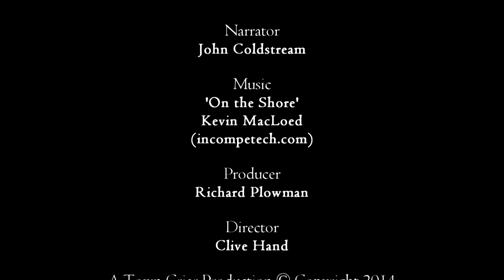Murray or None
William Hayley (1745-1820), the cultivated 18th century Whig country gentleman, and poet from Eartham in West Sussex, was a self-styled patron of genius. He put into words his own tribute to his friend Sir George Murray.